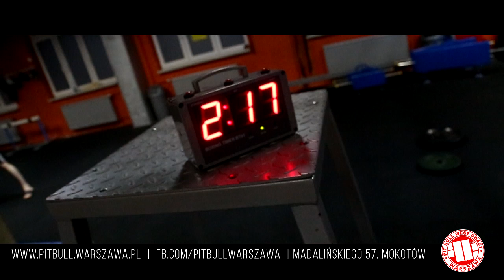MARCIN TYBURA przed UFC w Nowym Jorku - TVPitBullWarszawa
Zapraszamy na wywiad z zawodnikiem PitBullTeam - Marcinem Tyburą przed walką na UFC w Nowym Jorku!

wywiad: Aleksander Wasielewski
video & montaż: Aleksandra Sędek